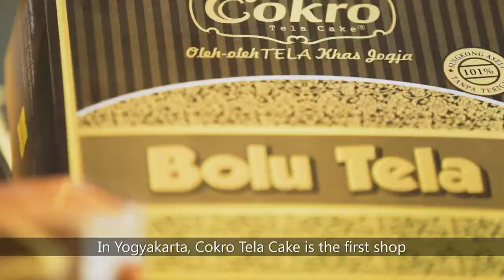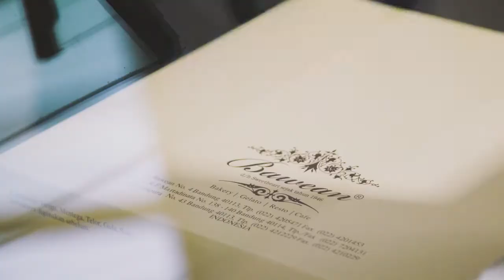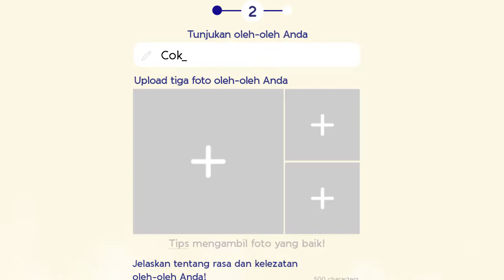Blue Band Master Oleh-oleh launch film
4 bakers from around Indonesia talk about Oleh-oleh